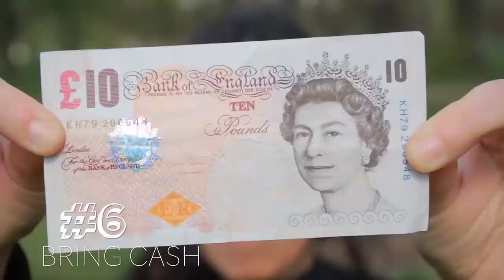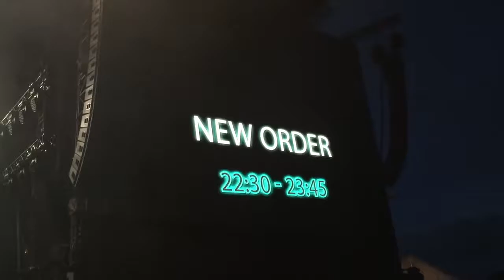Glastonbury 2017: top-7 tips to get ready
o9j5f